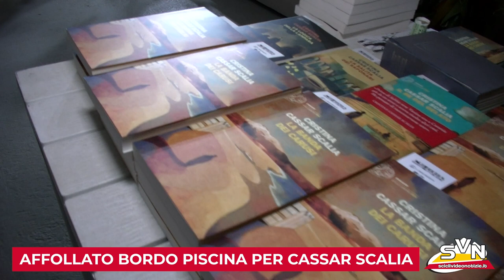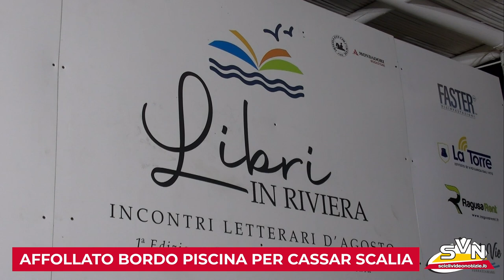SCICLI-A DONNALUCATA AFFOLLATO BORDO PISCINA PER CASSA SCALIA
Ieri sera affollato bordo piscina a Donnalucata per la scrittrice Cristina Cassar Scalia, che ha presentato il suo ultimo libro “La banda dei carusi”, editore Einaudi. La scrittrice, originaria di Noto, ha conversato con il giornalista Salvatore Cannata. Cassar Scalia è la prima di cinque autori coinvolti nel progetto “Libri in Riviera”, organizzato da Riviera di Ponente.